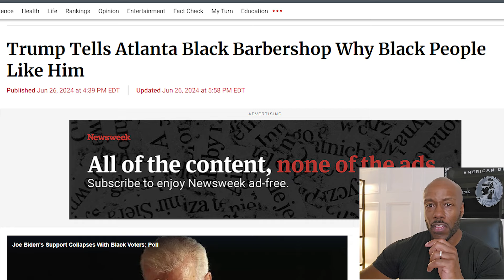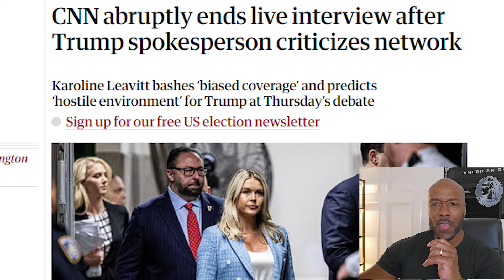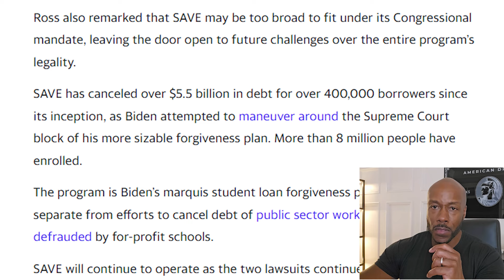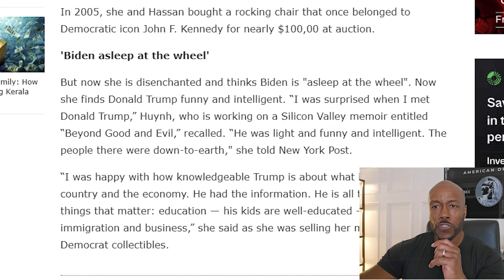🔴Breaking News CNN: Trump’s Support SKYROCKETS Before Debate Among Hispanic Voters After Mugshot!!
🌟 YOU WON'T BELIEVE WHAT HAPPENED! 🌟 Ahead of the first presidential debate in Georgia, former President Donald Trump dropped a bombshell at a Black barbershop in Atlanta! 🚀 Why is the Black community rallying behind Trump? And why is a Biden/Harris spokesperson saying the opposite?! 🤯

🔊 Trump called into the Black American Business Leader Barbershop Roundtable at Rocky's Barbershop and spilled the tea on why his support from Black and Hispanic voters has surged since his infamous mugshot! 📸

🤔 Republican Rep. Byron Donalds and former Secretary of Housing and Urban Development Ben Carson hosted the event, and Trump had some jaw-dropping insights to share. Could this mugshot be the game-changer of the 2024 campaign? 👀

But wait, there's more! 📺 An explosive CNN interview with Trump's spokesperson, Karoline Leavitt, took a shocking turn when the network cut her off mid-sentence. What was she revealing that CNN didn't want you to hear? 🕵️‍♂️

🔥 Don't miss out on the details and join the conversation! Is the mainstream media afraid of the truth? Are we seeing a shift in the political landscape? 👇💬